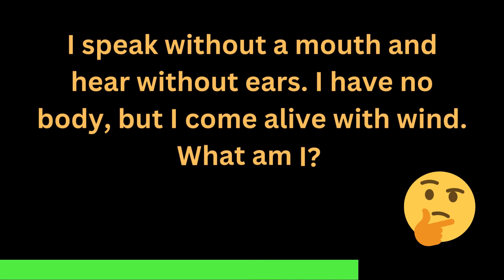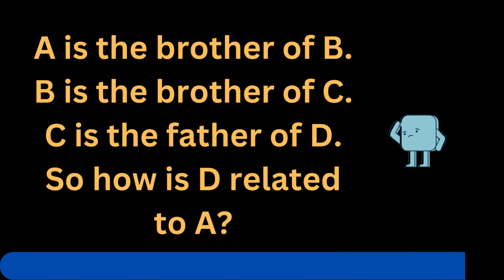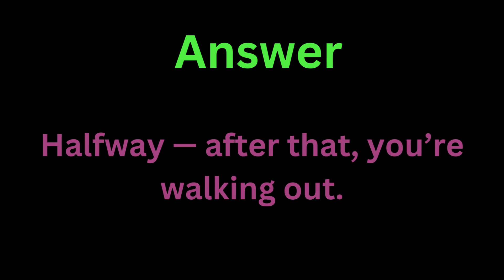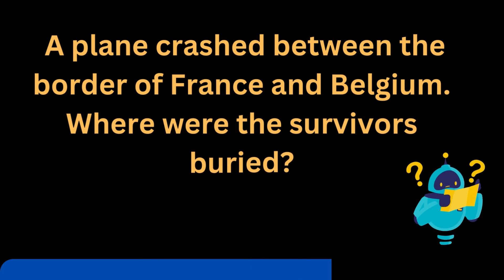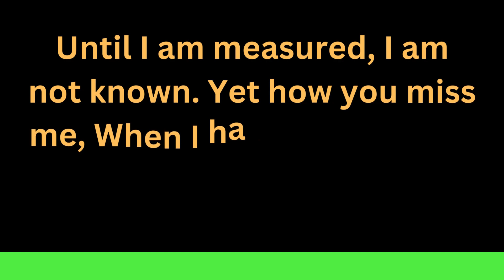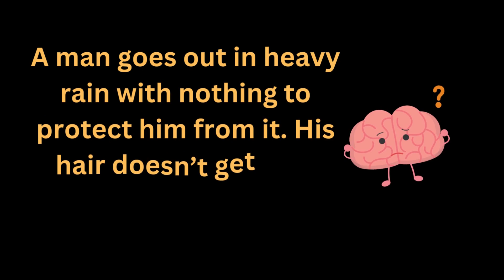Only a genius can answer these tricky riddles? Can You? | Riddles Quiz #10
brightside riddles
#7-second riddles
Can You Answer These  Tricky Riddles? | Only a Genius can Pass this Quiz#10

Tricky English Riddles to test your mind IQ.

If you are genius prove it by solving these tricky riddles.
Only a genius can answer this BRIGHT SIDE.

Try to answer before time expires. If you need more time you may pause the video.
Logic and Language Lounge

iq test
 eye test
detective riddles
 mind tricks
club James studios - English speaking
edmo tests and quizzes
iq test
 Grammar tests and quizzez
Morning quizzes
 Daily grammar tests
Daily quizzes
 English Q and A and Daily tests
 Tenses Test
 Grammar Tense Quiz
 English proficiency tests
 The correct form of verb test
 Verb Quiz
 Grammar Challenge
 Grammar quizzes
 Grammar tests and quizzes
 General answers
 General quizzesEnglish tests and quizzes
MCQ English language
 English proficiency tests
 Grammar Q and A with answers
 Tenses practice exercises
 Tenses MCQ
 Multiple-choice test
 prepositions in English grammar
 Trend Central
riddles
riddles in english with answers
tricky riddles
english riddles
20 riddles
baby pink
barbie cartoon in hindi
best out of waste craft
bright side
bright side riddles detective
bright side riddles new
car accident game
critical thinking exercises
easy riddles for kids
english riddles with answers
guess the country
insane riddles
logic questions and answers
logic quiz
logic riddles
only a genius can answer these 10 tricky riddles
only a genius can answer this question
quiz
quiz game
quiz quiz
riddle in english
riddle questions
riddles channel
riddles for genius
riddles for kids
riddles hard
riddles questions
riddles shorts
sign language
story riddles
test your english level
tricky riddles with answers

More from Logic and Language Lounge:-